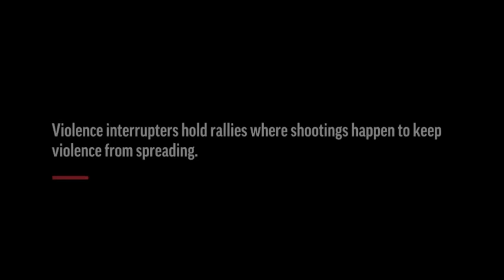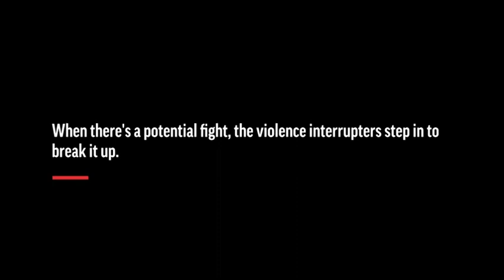NYC Enlists Ex-Gang Members To Help Keep Peace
(2 Aug 2018) Amid a uptick in teen killings in New York City, community groups known as "violence interrupters" are working overtime. The city funds 18 groups that are largely made up of former gang members who try to keep violence from spreading. (Aug. 2)